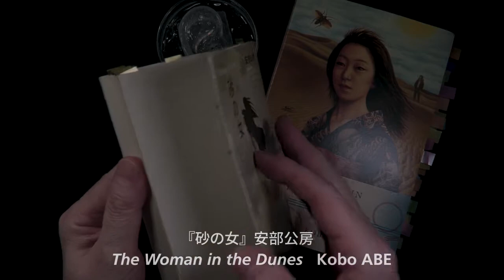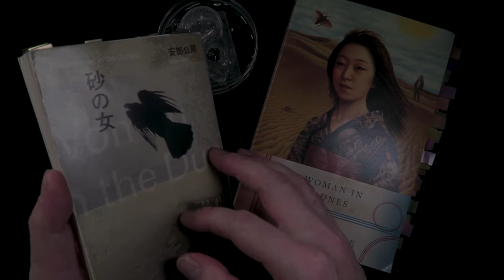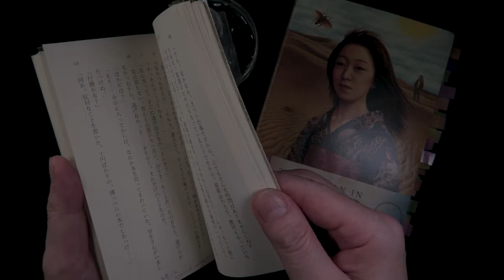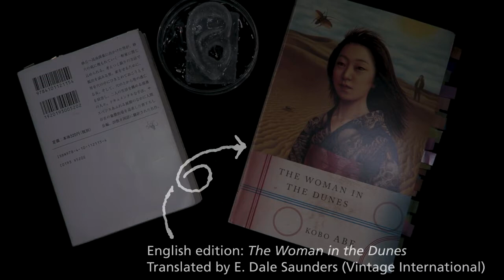ASMR (male whispering) | 砂の女 (The Woman in the Dunes)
Thank you for stopping by. I introduce a Japanese novel, The Woman in the Dunes, and read a small part of it – the impressive scene of touching an ear.

Timestamps:
0:00​ intro
2:06 Reading a part of the book
3:07 outro (touching a gel ear)